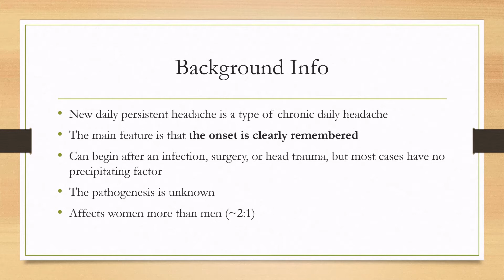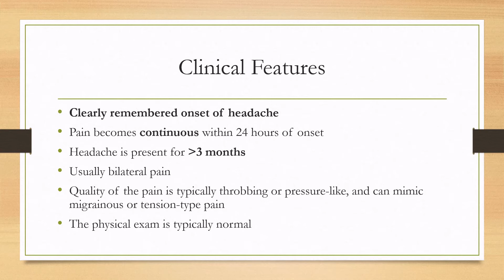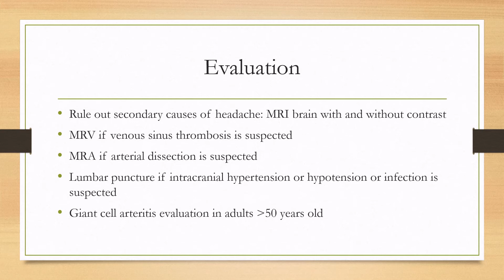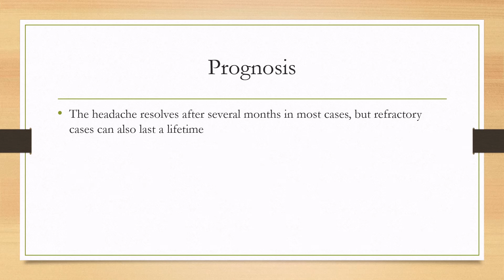New Daily Persistent Headache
0:00 - Background Info
0:42 - Clinical Features
1:25 - Evaluation
2:07 - Treatment
2:58 - Prognosis